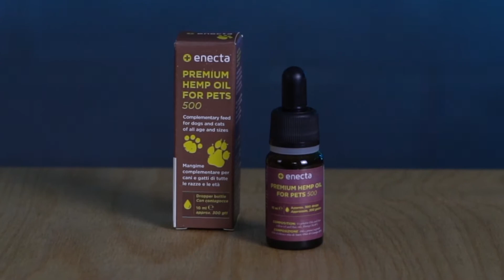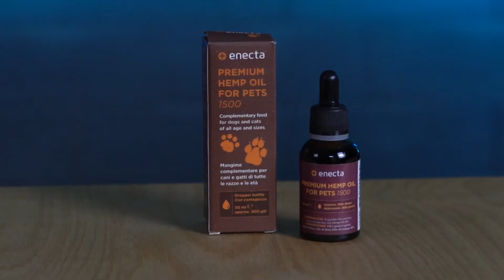CBD a mazlíčci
0:11 Mohu dát CBD olej svému mazlíčkovi?
0:32 Pravidla podávání CBD našim mazlíčkům
1:23 Jak funguje CBD u zvířat?